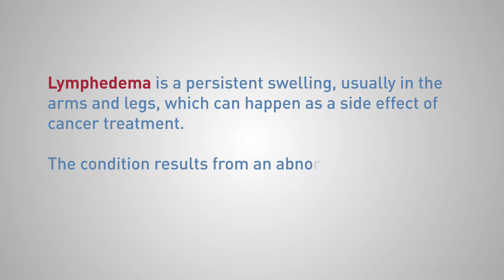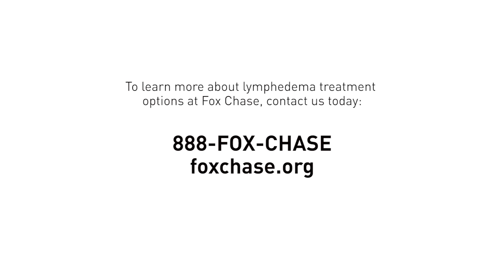Lymphedema Treatment and Therapy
Treatment for lymphedema typically includes physical therapy and wrapping garments. Unfortunately, this type of lymphedema therapy does not always improve the disease.

The plastic and reconstructive surgeons at Fox Chase Cancer Center offer two surgical options to patients for whom conventional lymphedema treatment has not relieved pain and swelling.

For patients who qualify for the procedures, a Vascularized Lymph Node Transfer (VLNT) and Lymphovenous Bypass (LVBP) can improve chronic lymphedema.

No other cancer center in the region offers this procedure.